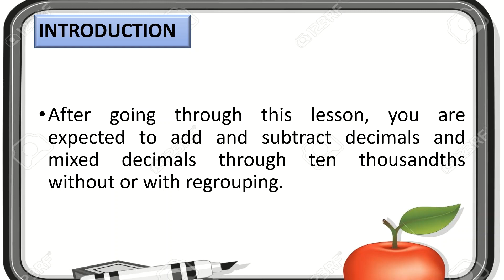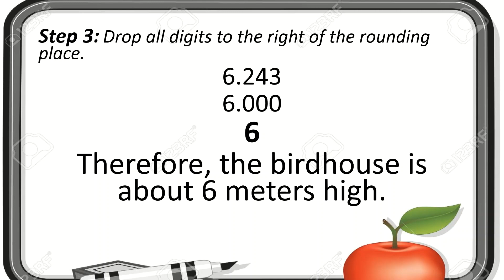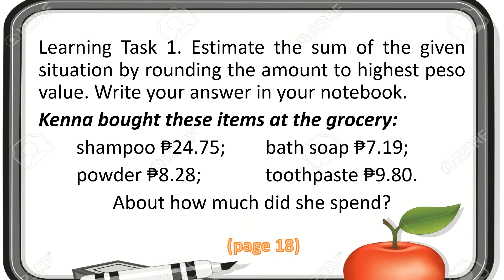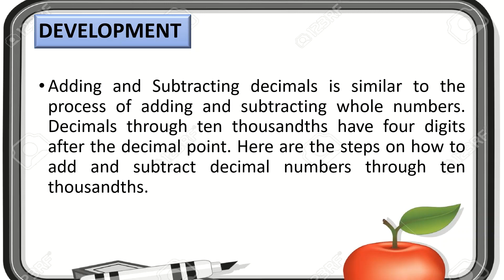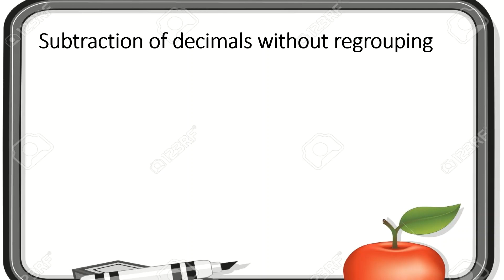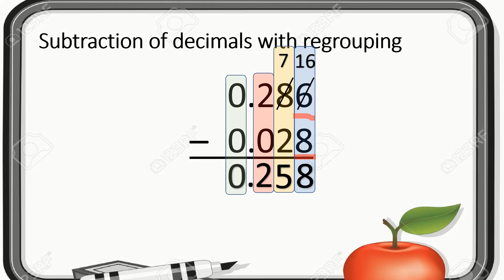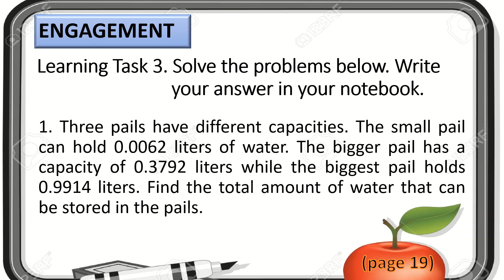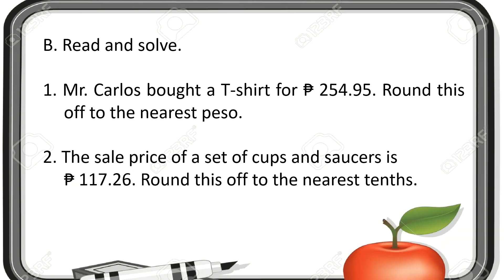WEEK 4 ADDS AND SUBTRACTS DECIMALS AND MIXED DECIMALS